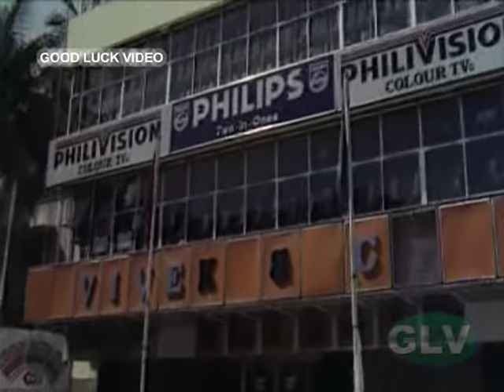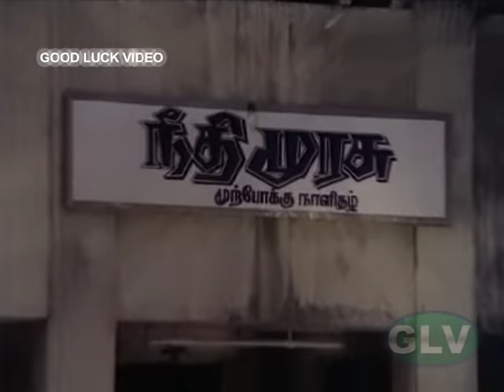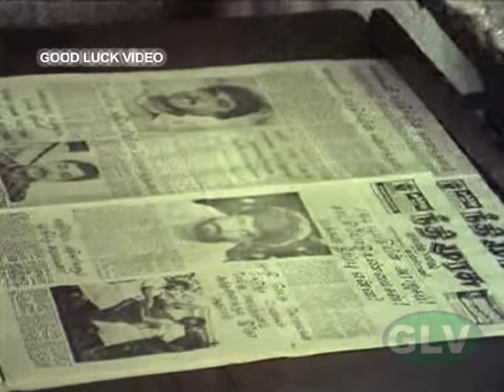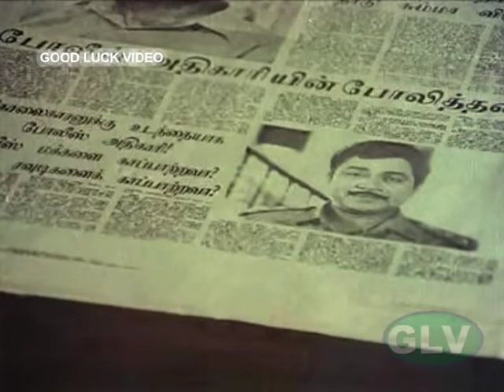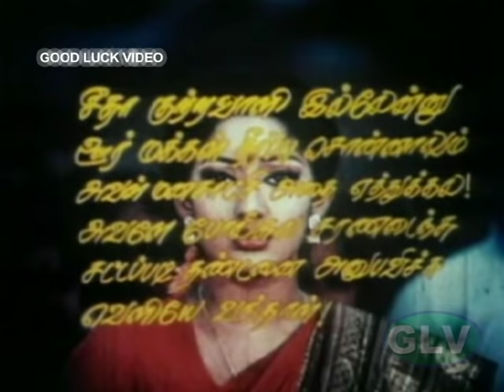Seetha (1990) | Tamil Super Hit Movie | Rahman,Gouthami,Kanaka,Sarath Kumar, | S.A.Chandrasekhar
Seetha Movie exclusively on Classic Movies .Seetha Movie Ft.Rahman,Gouthami,Kanaka,Sarath Kumar,Sankar,Saranraj,Srividhya,Delhi Ganesh & Other .Directed By S. A. Chandrasekhar and Music by Vidyasagar .Seetha was released on 1990.For more superhit Movies of Rahma , subscribe to Classic Movies .